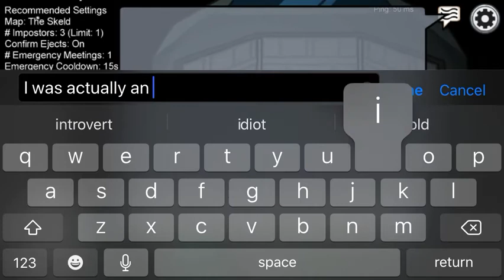Among us! part #2